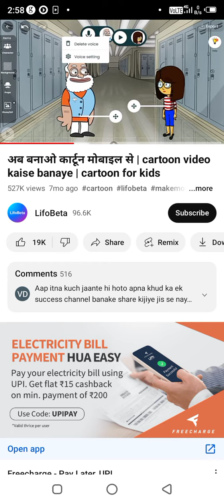January 14, 2023